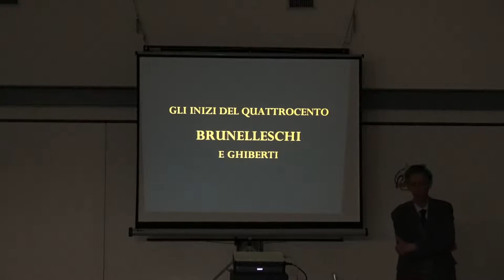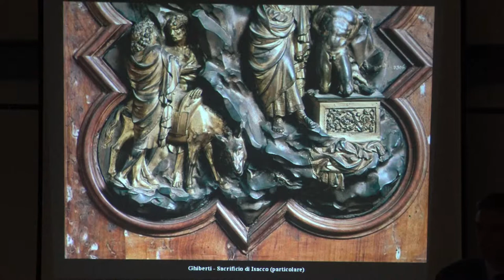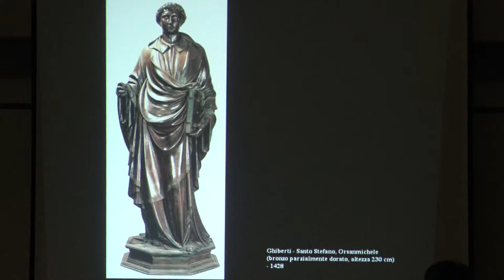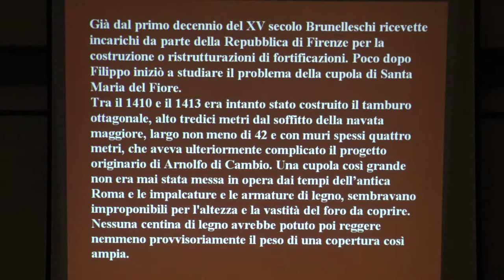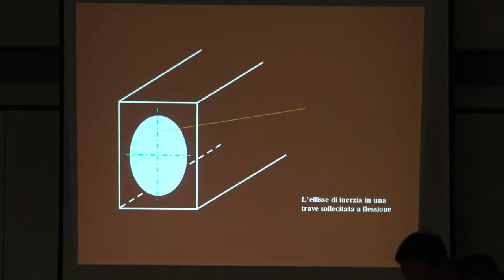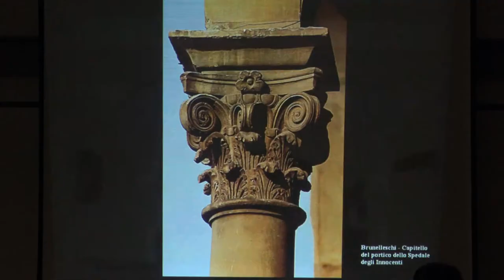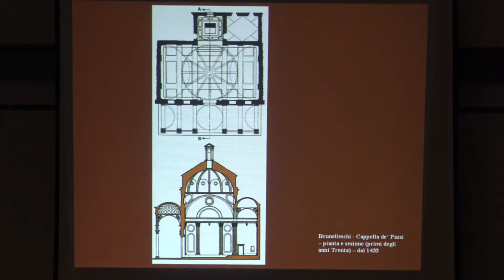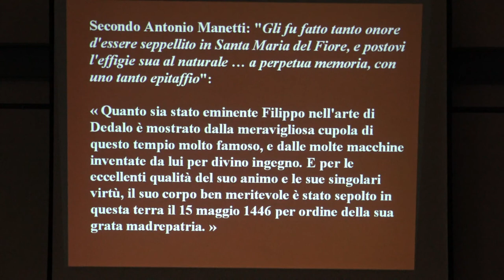Note arte Prof. Riccardo Panigada Anno 2019 4° incontro Filippo Brunelleschi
Filippo Brunelleschi. La definizione del nuovo linguaggio rinascimentale e la centralità dell’uomo. Il Concorso del 1401 per le porte del Battistero di Firenze. Lorenzo Ghiberti. I viaggi a   Roma e lo studio dell’antico. Il problema della cupola di Santa Maria del Fiore. Il progetto e il cantiere brunelleschiano. Verso una nuova architettura: lo Spedale degli Innocenti. La Sacrestia e la Basilica di san Lorenzo. La Cappella de’ Pazzi. La basilica di Santo Spirito.